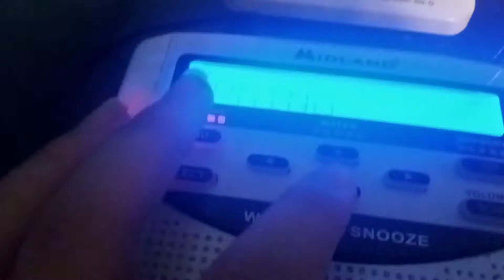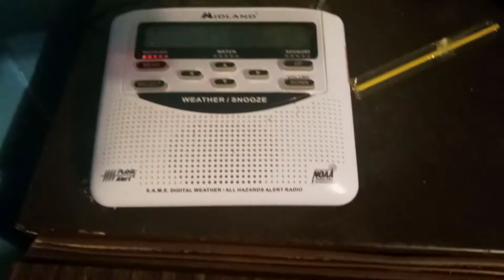flash flood warning